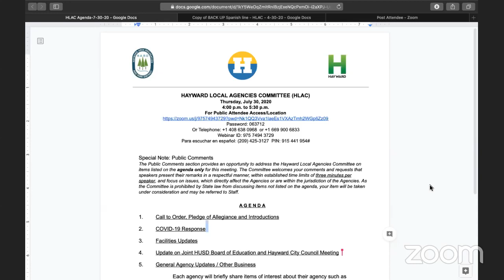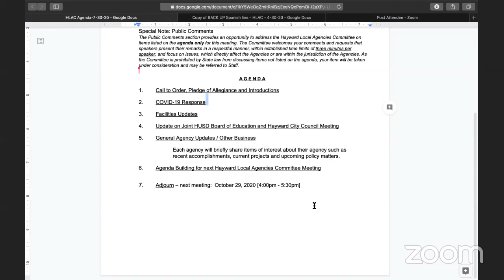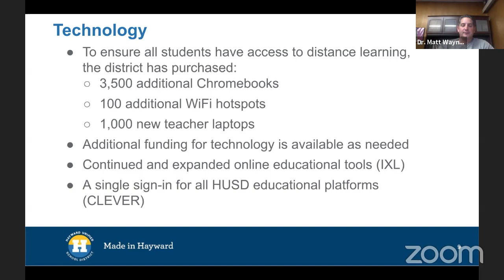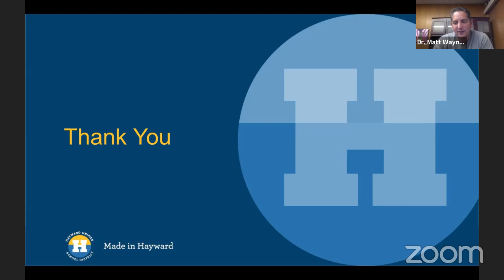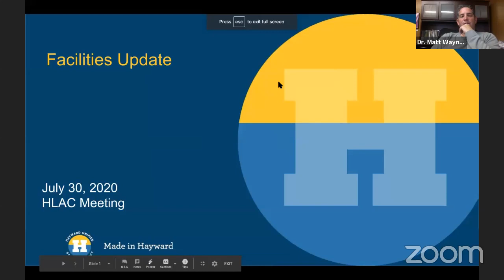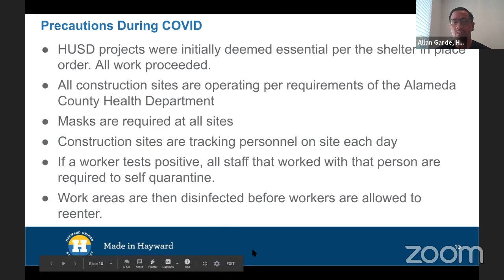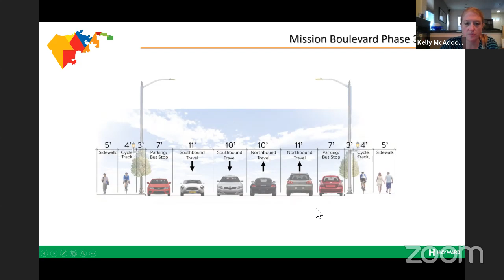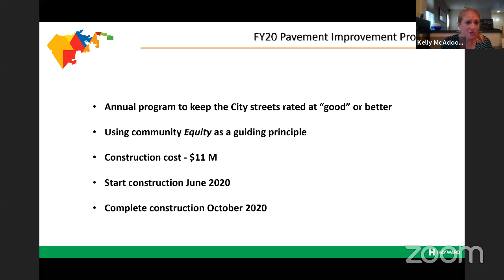HLAC (Hayward Local Agencies Committee)